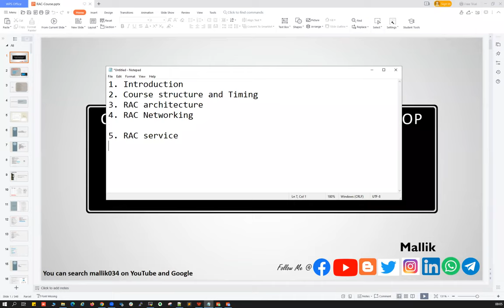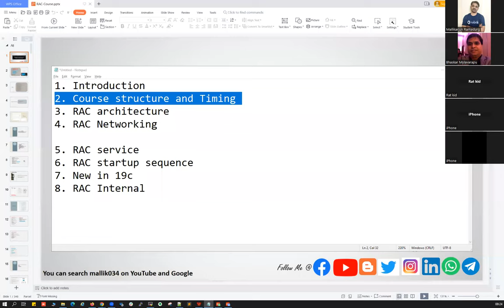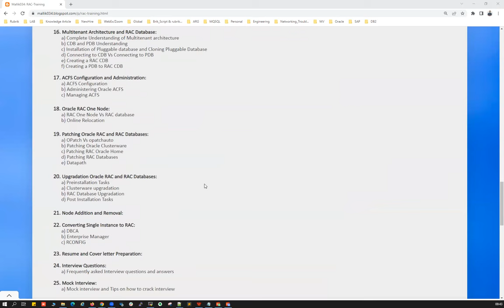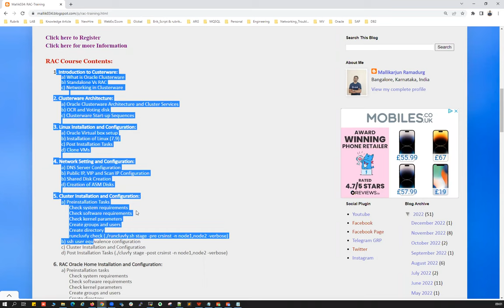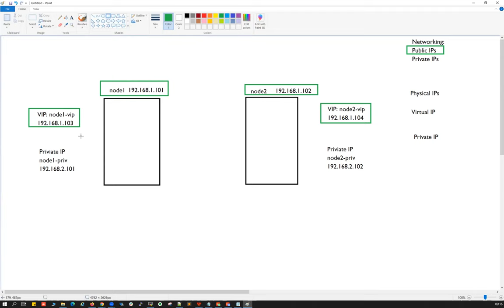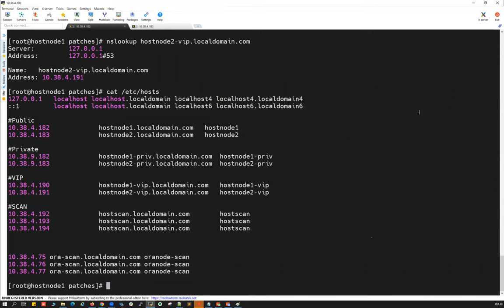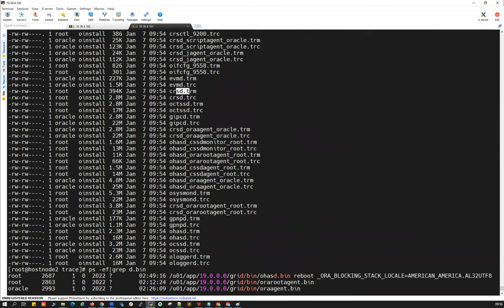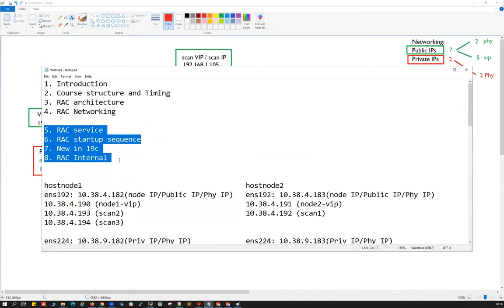Day_1_Demo_Session | RAC Course Details | RAC Architecture & RAC Networking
Don't miss the Demo classes, Please find the below zoom link for attending the Demo classes:

Demo Classes:
07-Jan-2023 and 08-Jan-2023 (Saturday & Sunday)
Time: 8:00 AM IST to 10:00 AM IST (2hours on Saturday & Sunday)

Actual Course is Starting on: 14-Jan-2023 (Saturday)
WhatsApp for more details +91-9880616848

Meeting ID: 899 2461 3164
Security / Passcode: 111222

Below are the more details about course duration and fees:

Fees and Duration:
RAC Course fees: 15K INR.
Course Start Date: 14-Jan-2023 (Saturday)
Timing: 08:00 AM IST to 12:00 AM IST (4 hrs)
Duration: 6 Weekends (Appx 48 to 55 hours)
Weekend Course: Saturday and Sunday

Please refer the below Previous Batch Demo session:

Previous Batch Demo Classes:
RAC_Course_Demo_Session_1

Some important facts and features about the course:

Once course Registration is done by making payment, You will grant access on google drive, where you will get access on
1.PPTs
2.Workbook
3.Lab Material
4.Softwares
5.Oracle Ready VM machine
6.Previous batch recordings
7.Baisc Database recordings
8.Daily Logs
9.Everyday classes are recorded and uploaded to google drive
10.Dedicated WhatsApp group for communication and support
11.These course materials and WhatsApp groups are lifetime accessible

This is one time registration fees where you can attend this course multiple times without paying any extra money for this course.

Regards,
Mallikarjun Ramadurg